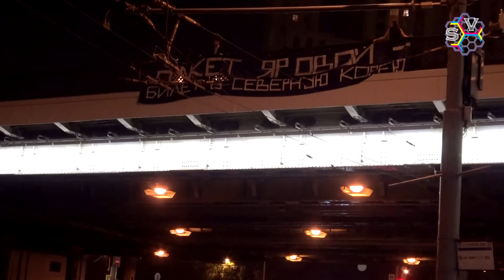Пакет Яровой - билет в Северную Корею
После отказа в согласовании митинга против пакета Яровой активисты Демвыбора вывесили баннер на Большом Устьинском мосту, рядом с местом где должен был пройти митинг против пакета Яровой.  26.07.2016